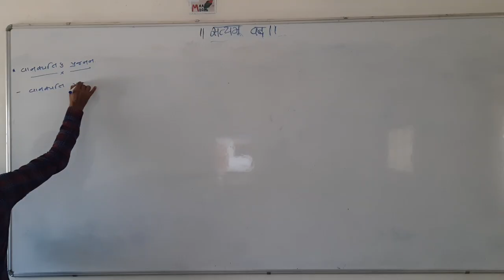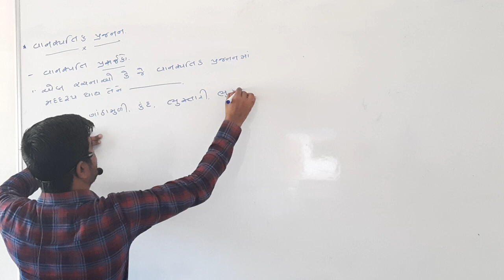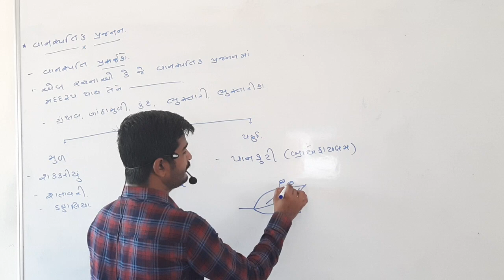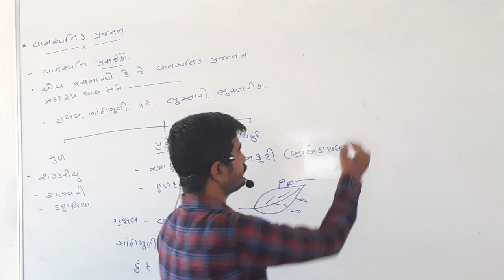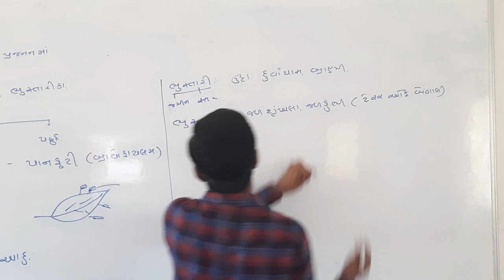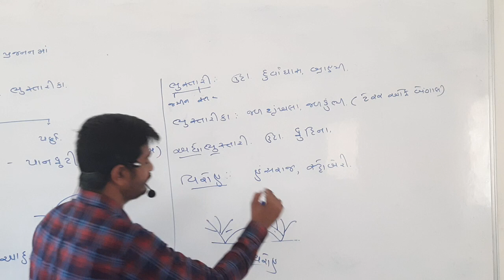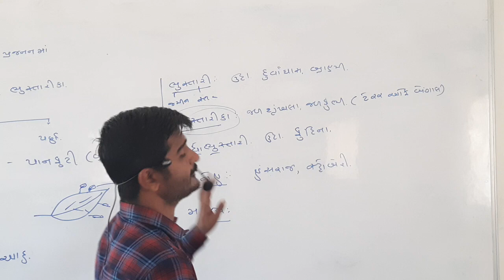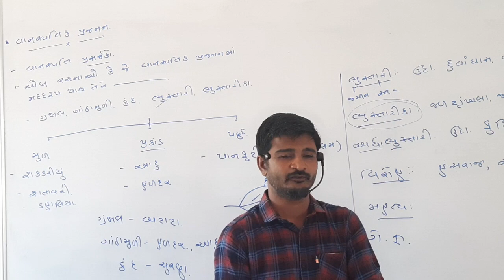Shree swaminarayan gurukul |Online Biology NEET class | વાનસ્પતિક પ્રજનન. |LOMBHAI BHAMMAR